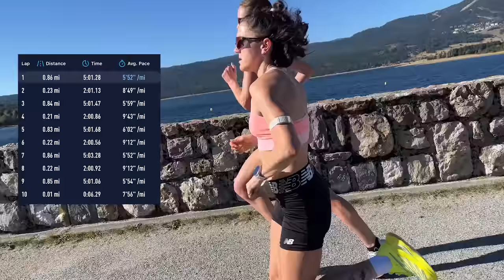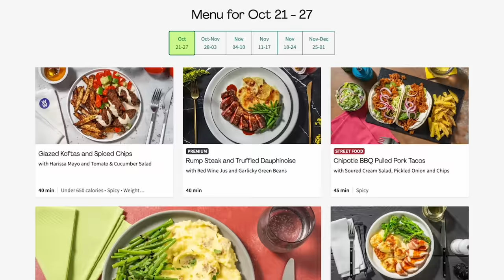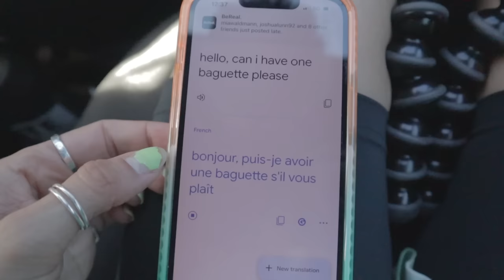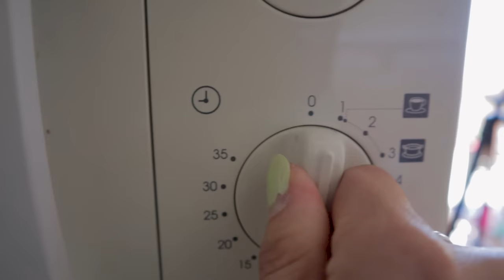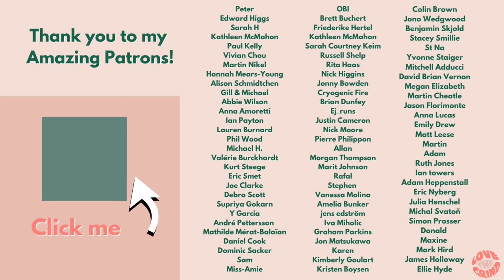The Honest Diet of a Pro Marathon Runner: Does altitude make you hungry?!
This offer entitles you to 60% off your first box, and 25% off your next eight boxes when ordered in consecutive weeks during your first two months as a HelloFresh customer. One voucher per customer and household. Must be 18 or over.  Valid for UK residents only (including Jersey, Guernsey & Isle of Man), excluding Scottish Highlands and Islands.

Does training at altitude make you hungry? Well I know that marathon training alone can be a hungry business, and I'm going to find out whether training for a marathon whilst running at altitude makes you even hungrier. So here's a full day of eating, and training at altitude, mid-marathon training block for the Houston Marathon. This video isn't about what you SHOULD eat as a runner or when training for a marathon, it's simply one full day of eating in my life. Let me know if you eat any similar meals or snacks, or if you think there's something I simply NEED to try!